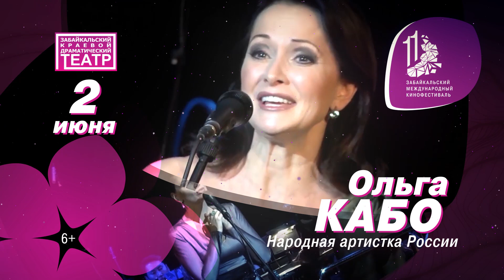Поэтический вечер Ольги Кабо и Нины Шацкой в рамках ХI Забайкальского кинофестиваля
Всем поклонникам великой русской поэтессы Анны Ахматовой посвящается!

2 июня в 12:00 на сцене Драматического театра в Чите соединятся две стихии, две неповторимых женщины – актриса, заслуженная артистка России Ольга Кабо и певица, заслуженная артистка России Нина Шацкая. Поэтический вечер пройдёт в рамках творческой программы Одиннадцатого Забайкальского международного кинофестиваля.

Вас ждет причудливое переплетение поэзии и музыки, зрители услышат раннюю поэму Анны Ахматовой «У самого моря», а так же баллады на стихи великой поэтессы «Заболеть бы как следует», «Милому», «В ту ночь», «Память о солнце», «Слово ангел», «Сад», «Разрыв», написанные композитором Златой Раздолиной.

Начинаясь с ранней, романтической лирики Ахматовой, переплетая музыку и стих в единое сказочное повествование, ко второму отделению спектакль поднимает градус накала и завершается мощнейшим произведением Анны Андреевны «Реквием» с отголосками вечной памяти жертвам репрессий.

Поэзия или музыка, читать или слушать? – Наслаждаться! Ведь литературно музыкальный спектакль объединит в себе и тонкую поэзию, и чувственную музыку.

Нина Шацкая– известная исполнительница романсов и джазовых композиций. Сольные проекты – цикл «Осенний триптих», «Музыка любви», «Снегурочка», «От романса до джаза», «Игра любви». В 2009 году Н. Шацкая выпустила альбом под названием «Колдунья», куда вошел цикл романсов на стихи А. Ахматовой.

Ольга Кабо– актриса театра им. Моссовета, снялась более чем в 70 фильмах, в том числе «Умирать не страшно», «Двадцать лет спустя», «Рыцарский замок», «Две стрелы», «Чокнутые», «Крестоносец», «Сармат».

📚Доступна покупка по Пушкинской карте
⭐В кассах филармонии – ул. Бутина, 51
📞По телефону 35-85-40